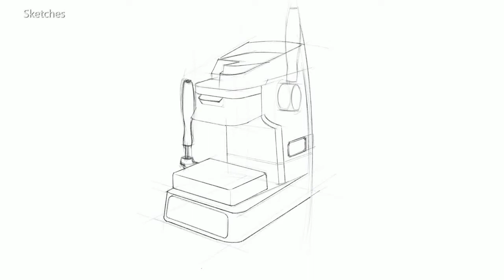Condor XC-002 Key Cutting Machine Introduce Video--Xhorsetool.com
This video show the Condor XC-002 Demo

Top 3 reasons to get Condor Manually Key Cutting Machine:
1.Aluminum Die-casting chassis,Precision Machining
2.Renishaw line detection system,Column Cross guide rail
3.3 year warranty. Lifelong technical support